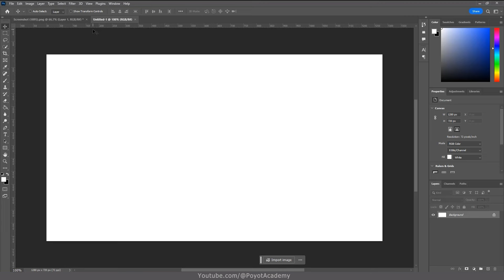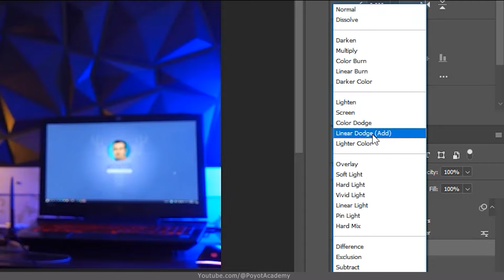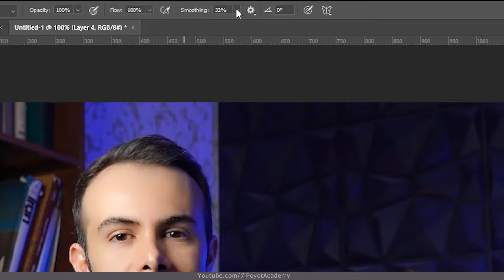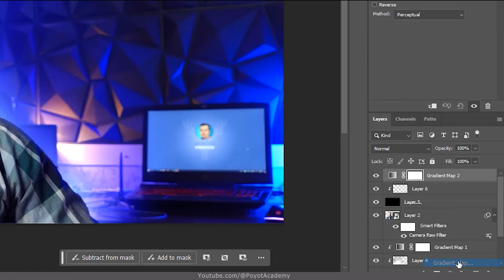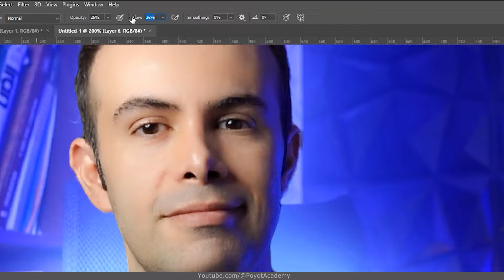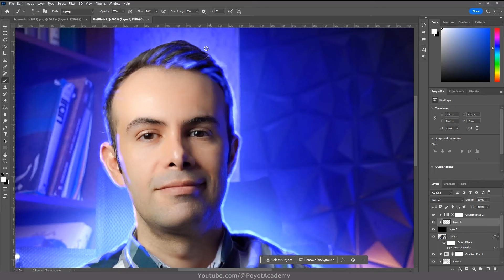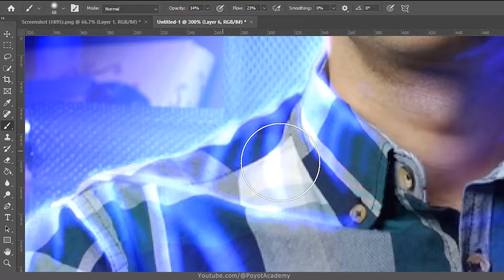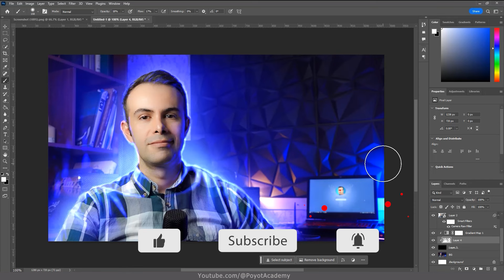نحوه ساخت تامبنیل - قسمت دوم: روش اول هایلایت زدن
در ویدیو قبل استاندارد های اول طراحی تامبنیل در فتوشاپ رو بهتون آموزش دادم
تو این ویدیو اولین روش از نحوه هایلایت زدن تصاویر در تامبنیل ها رو با استفاده از فتوشاپ بهتون آموزش میدم، قراره با براش های فتوشاپ و با کمک آپشن های Opacity و Flow هایلایت بزنیم و تامبنیل های گیمینگ جذاب درست کنیم، نقش نرم افزار فتوشاپ در طراحی تامبنیل های گیمینگ برای یوتیوب خیلی مهمه
همراه پویوت باشید